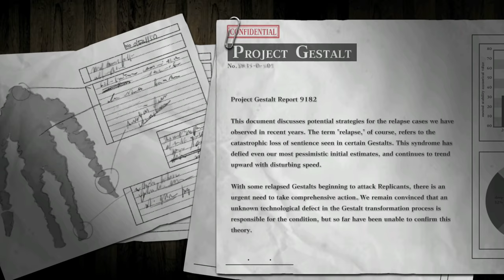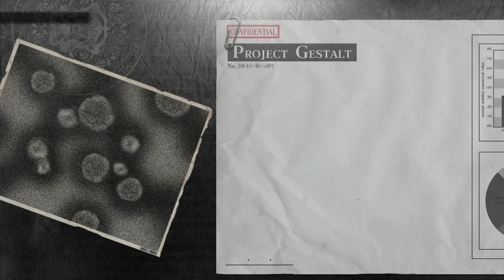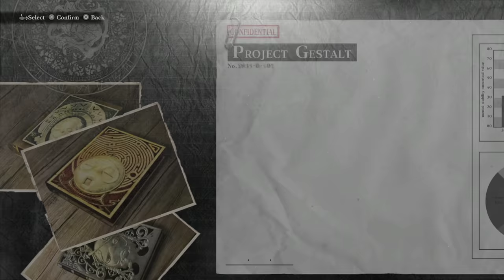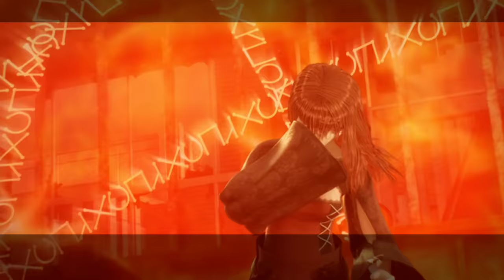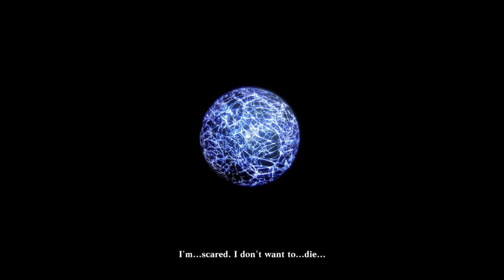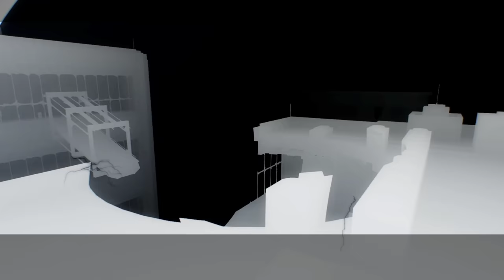NieR Replicant - Let's Play Part 33:The Shadowlord's Castle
Thanks to Square Enix for a copy of NieR Replicant!